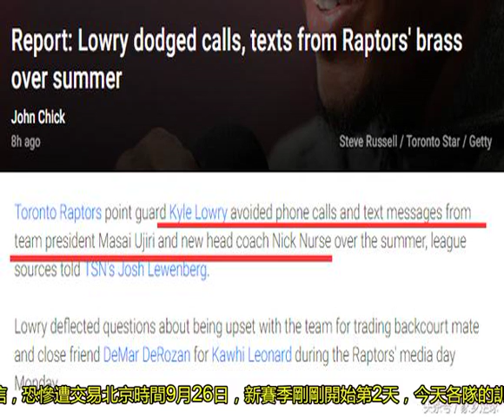16+6+7的巨星超控正式跟高層決裂，拒接電話不回短信，恐慘遭交易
北京時間9月26日，新賽季剛剛開始第2天，今天各隊的訓練營也才剛開，但有一支豪強已經陷入了內訌的傳聞。